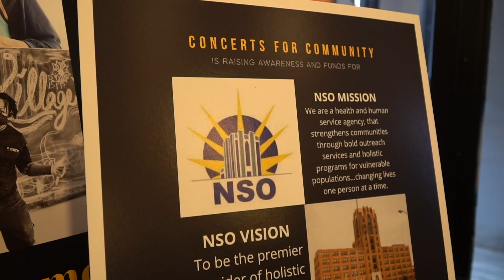Concerts For Community | Yumvillage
There is nothing like live music to bring people together.
There is nothing like giving back to our communities that help us feel connected.
What if.
We combined the two.